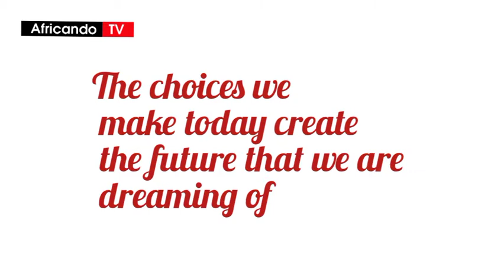Drama title: INDISCIPLINE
A short advisory drama on indiscipline